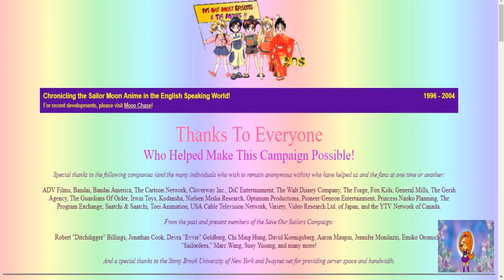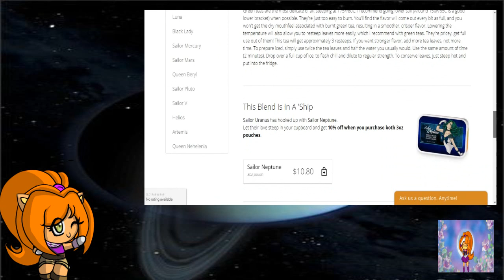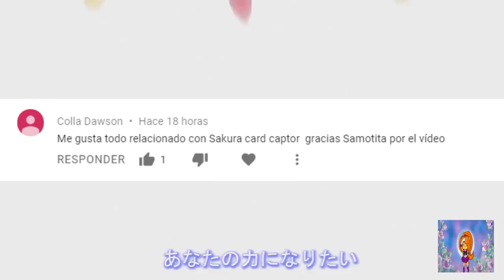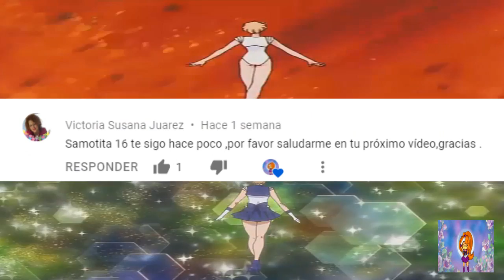Especial Feliz Cumpleaños Haruka Tenoh (Sailor Uranus)🌑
¡Samotita16 regresó y con más energía que antes!

Haruka Tenoh es una estudiante de secundaria y piloto de carreras que se convierte en Sailor Uranus, guerrera atrevida y valiente que lucha por el amor y la Justicia al servicio de Sailor Moon.
En este video dedicado a ella por su cumpleaños, conocerás todo sobre ella, incluso los misterios de este personaje y las teorías con las que los fans tratan de explicarlas. Al final del video, hay una pequeña sorpresa. 😉

hola amiguitos!!!  espero que estén bien!
les dejo un vídeo que seguro les encantara :3
si es así, no olviden dejar su pulgar arriba y una suscripción, compártelo con tus amigos, para que mas personas puedan unirse a la comunidad! les prometo que tendrán el mejor contenido de teorías de anime y sus series favoritas!

¿Te gustan los videos de terror y misterios?